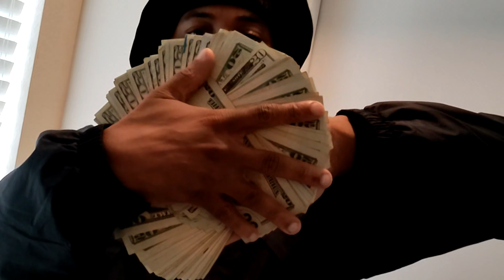GEORGETOWN DG - DRIED UP